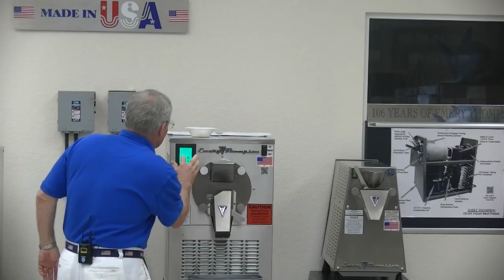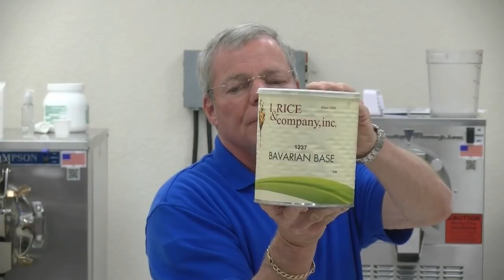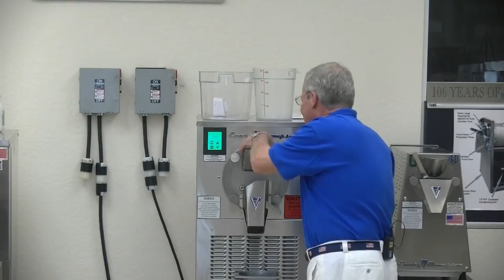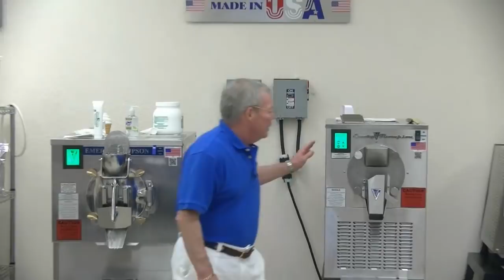Make It Fresh! Seminar - February 7, 2018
Steve Thompson, President of Emery Thompson Machine and Jeff Markow, Owner of Mystic Ices & Creams demonstrate new frozen desserts on the Emery Thompson CB-350 6-Quart batch freezer, and the Emery Thompson 12-Quart batch freezer. Products produced include World's Best Lemon Ice, Pineapple Sherbet, Blueberry Italian Ice, Toasted Pineapple Ice Cream, Avocado Dairy Free Ice Cream and Pina Colada Cheesecake Ice Cream.